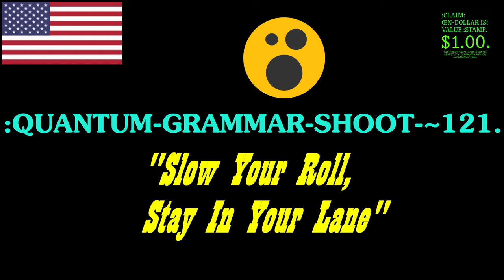:QUANTUM-GRAMMAR-SHOOT, ~121[Slow Your Roll, Stay In Your Lane].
:~4a– :COPY-RIGHT/COPY-CLAIM: NARRATION/VIDEO IS: PERPETUITY :CLAIMANT/CREATOR/NARRATOR, Jason-Matthew[: Glass].